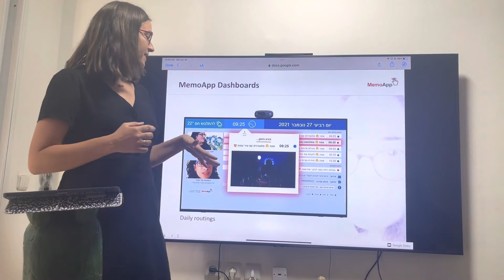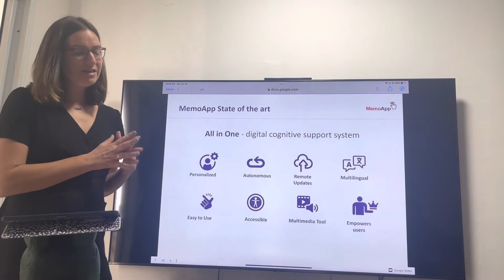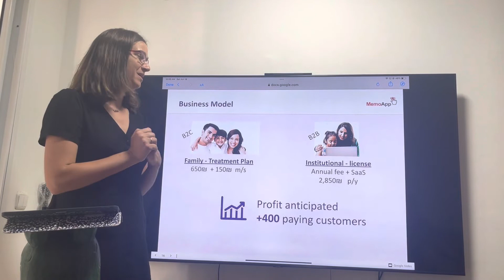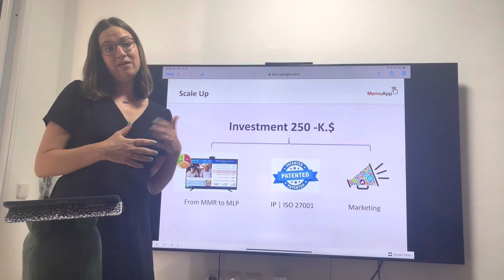ממואפ מפגש האקוטיזם